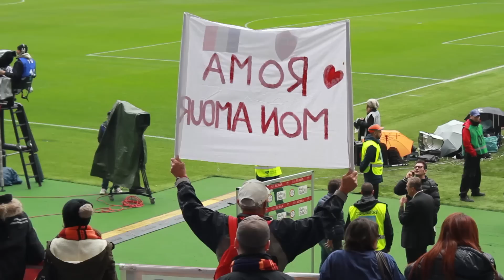Roma Lazio dell'11 Gennaio 2015! Guardate cosa è successo in tribuna! Che bella malattia il calcio!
La febbre da derby è l’unico caso di “malattia”da cui non ci si può esentare. Ed è con questa motivazione che una trentina di tifosi e fan di Paddy Power hanno srotolato oggi all’Olimpico di Roma uno striscione indicando la motivazione del virus che li ha colpiti: “Malati de Derby”!.
La passione dei tifosi, d’altronde, somiglia davvero ad una malattia…una ragione di vita, una religione! Guai a perdere una partita della propria squadra, soprattutto quando si tratta di derby.
Un tifoso farebbe davvero di tutto per poter assistere alla partita clou dell’anno: aspettativa, tensione, euforia sono stati d’animo che vanno quasi a braccetto con tremolii, spasmi e febbre… Per questo Paddy Power sostiene i veri tifosi, quelli che farebbero davvero di tutto pur di non perdersi “er derby”, anche mettersi in malattia!!

(Video di Antonella Cecora)